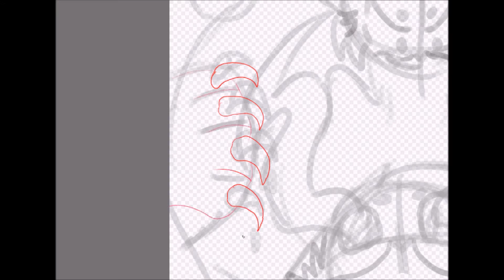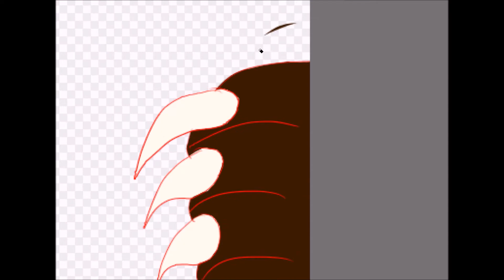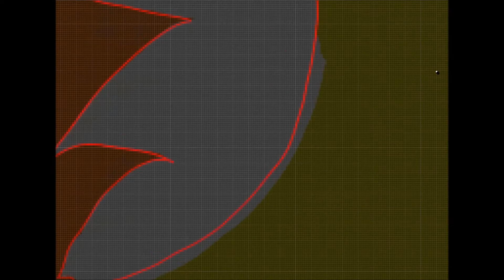I will always be beside you... - Speepdaint - The Phantom Of The Opera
Ivypool is being possessed by Hawkfrost cause why not?

I'm super proud of this AND it came out just like I imagined :D